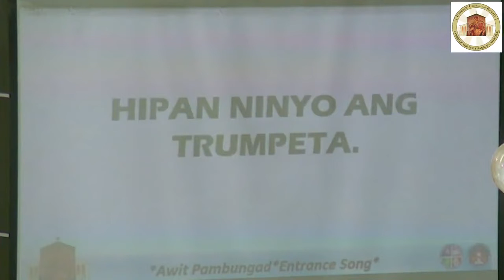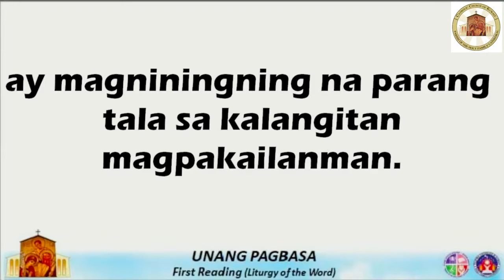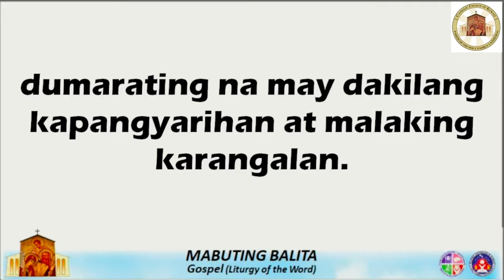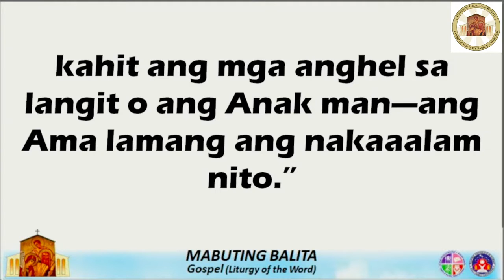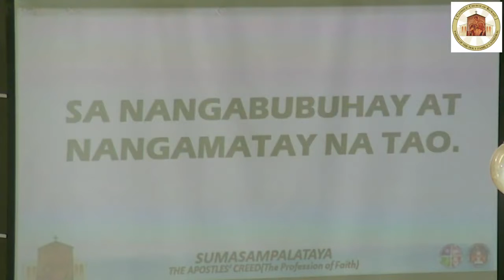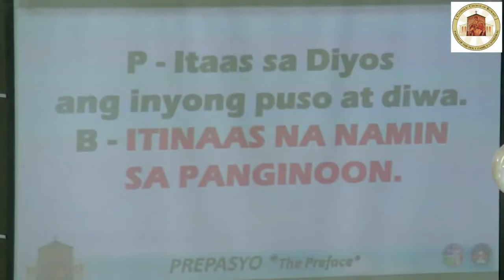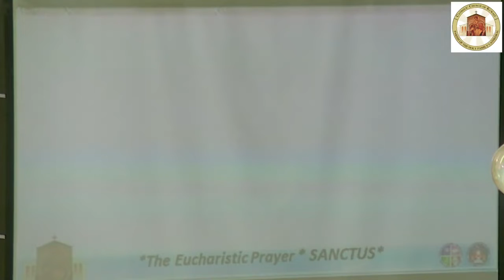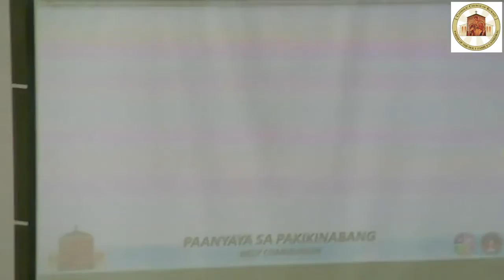12 November 2021 Friday Tagalog Mass @ 3PM